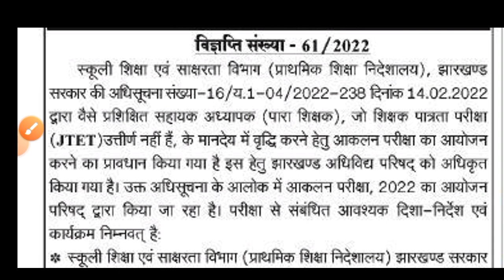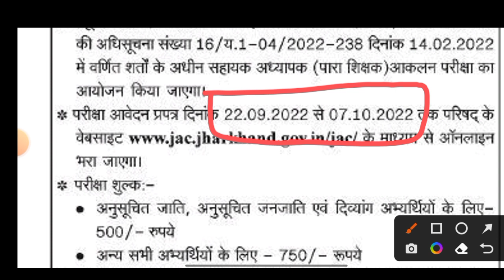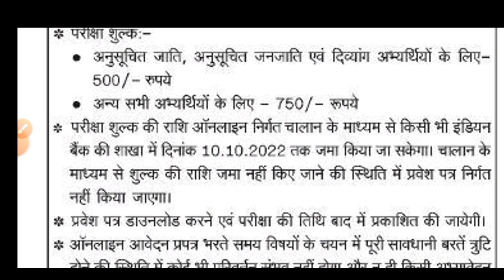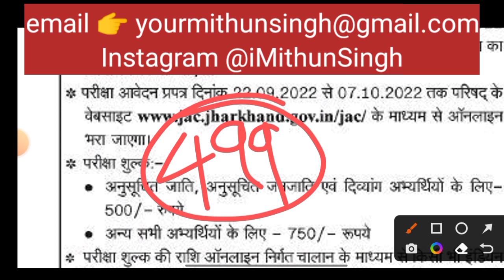PARA TEACHER AKLAN PARIKSHA | PARA TEACHER AKALAN PARIKSHA 2022 | EXAM PATTERN AND SYLLABUS 2022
Instagram 👉 @iMithunSingh

2020 army school teacher selection

process